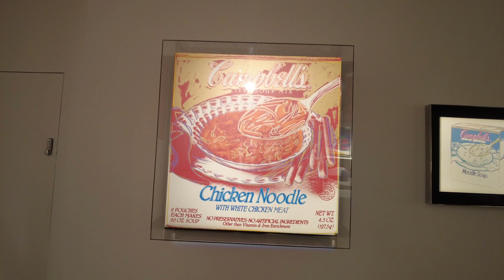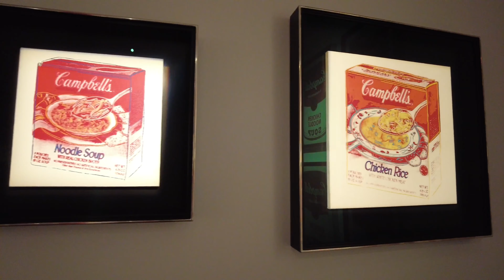FANTASTIC ANDY WARHOL EXHIBITION - MAYFAIR - LONDON - BERKELEY SQUARE - ANABEL'S CLUB - SEPT 2021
Visit this fantastic exhibition @halycongallery New Bond Street Mayfair

Andy Warhol  born Andrew Warhola Jr.; August 6, 1928 – February 22, 1987) was an American artist, film director, and producer who was a leading figure in the visual art movement known as pop art. His works explore the relationship between artistic expression, advertising, and celebrity culture that flourished by the 1960s, and span a variety of media, including painting, silk screening, photography, film, and sculpture. Some of his best known works include the silkscreen paintings Campbell's Soup Cans (1962) and Marilyn Diptych (1962), the experimental films Empire (1964) and Chelsea Girls (1966), and the multimedia events known as the Exploding Plastic Inevitable (1966–67).

Born and raised in Pittsburgh, Warhol initially pursued a successful career as a commercial illustrator. After exhibiting his work in several galleries in the late 1950s, he began to receive recognition as an influential and controversial artist. His New York studio, The Factory, became a well-known gathering place that brought together distinguished intellectuals, drag queens, playwrights, Bohemian street people, Hollywood celebrities, and wealthy patrons.[2][3][4] He promoted a collection of personalities known as Warhol superstars, and is credited with inspiring the widely used expression "15 minutes of fame". In the late 1960s he managed and produced the experimental rock band The Velvet Underground and founded Interview magazine. He authored numerous books, including The Philosophy of Andy Warhol and Popism: The Warhol Sixties. He lived openly as a gay man before the gay liberation movement. In June 1968, he was almost killed by radical feminist Valerie Solanas who shot him inside his studio.[5] After gallbladder surgery, Warhol died of cardiac arrhythmia in February 1987 at the age of 58 in New York.

Warhol has been the subject of numerous retrospective exhibitions, books, and feature and documentary films. The Andy Warhol Museum in his native city of Pittsburgh, which holds an extensive permanent collection of art and archives, is the largest museum in the United States dedicated to a single artist. A 2009 article in The Economist described Warhol as the "bellwether of the art market".[6] Many of his creations are very collectible and highly valuable. The highest price ever paid for a Warhol painting is $105 million for a 1963 serigraph titled Silver Car Crash .